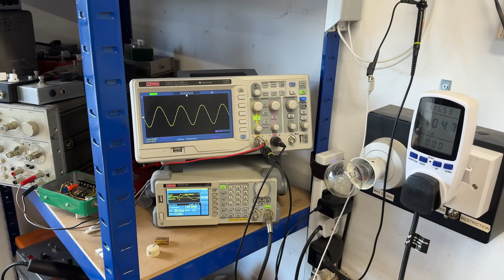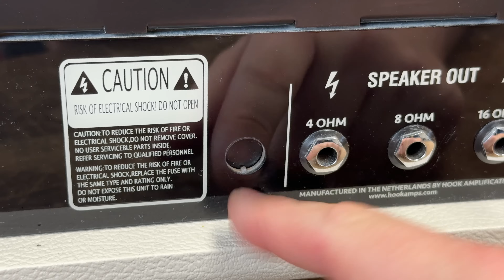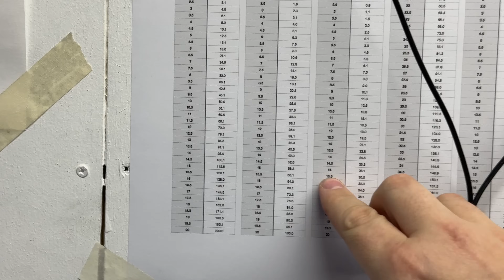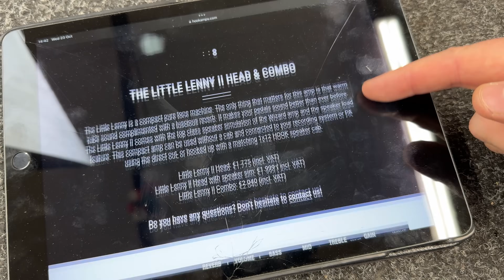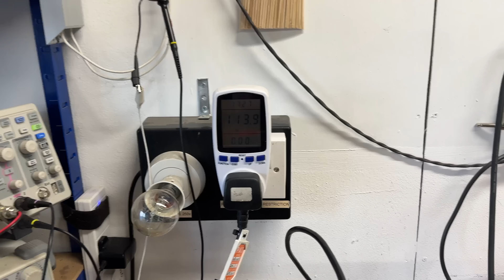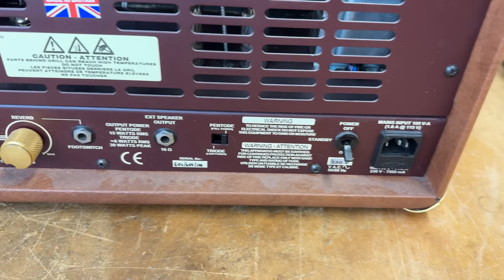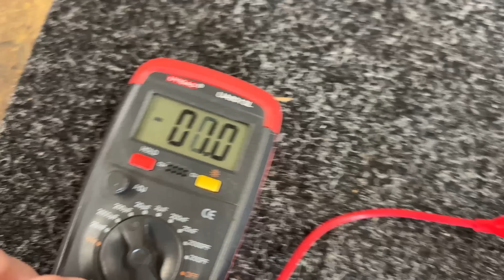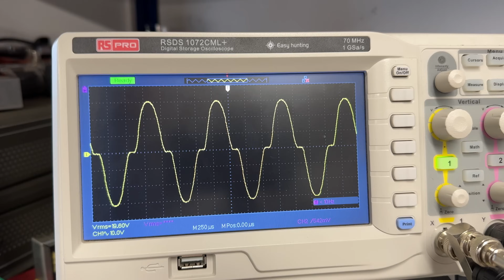Getting this amp off the HOOK | Rift Weekly Update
PLEASE NOTE: This is not a tech channel, but simply a show-and-tell. It is not designed to give advice and support on vacuum tube amplifiers but to show what I get up to each week in the workshop.

I deliberately keep tech talk to a minimum, or at least to a point where it’s understandable to the casual viewer. There are other channels more suited to that level of detail.

I do not do reviews, either paid or unpaid. My opinions are entirely my own and do not represent those of others.

All comments are welcome but those deemed unhelpful, rude, inappropriate, or unsavoury will be reviewed and possibly censored.